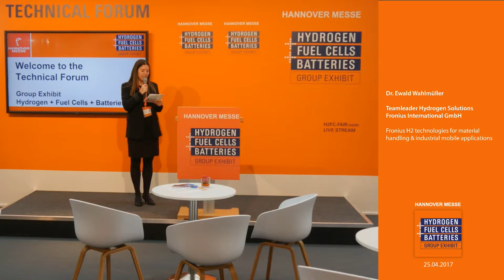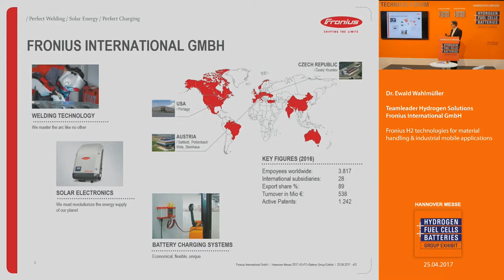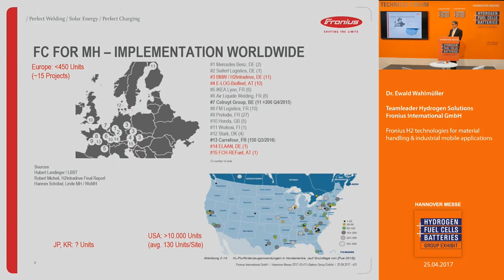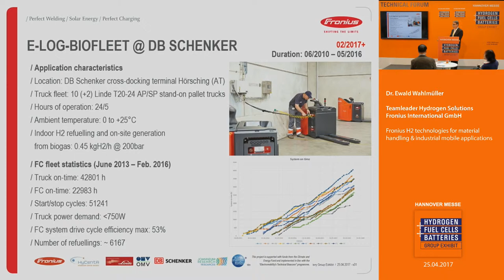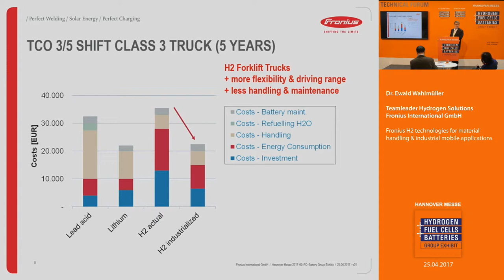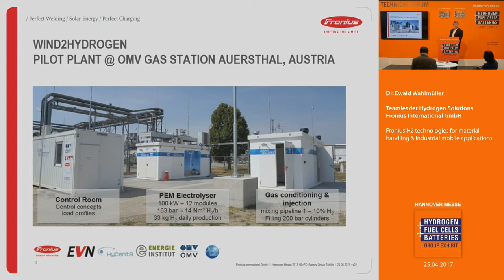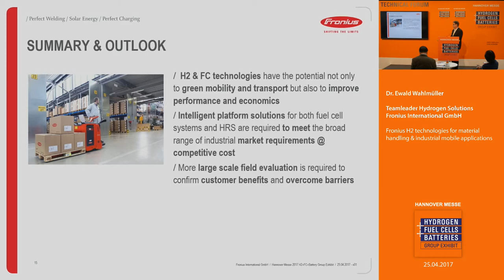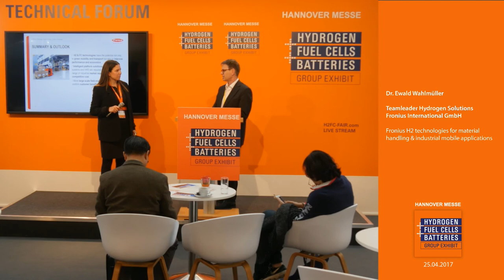Fronius H2 technologies for material handling & industrial mobile applications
Dr. Ewald Wahlmüller, Teamleader Hydrogen Solutions
Fronius International GmbH